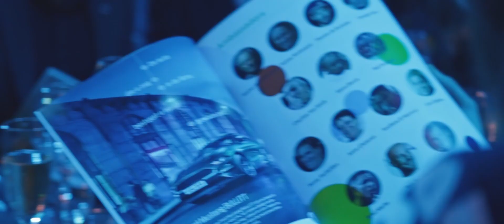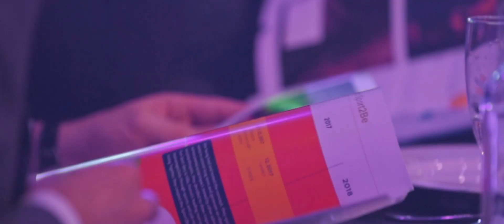Sport2Be Aftermovie v003